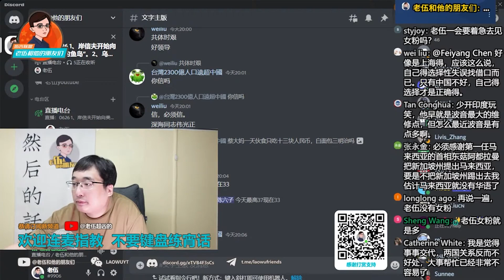美国P8A穿台湾海峡，美国已经和平破坏者？江启臣带队去美国，国民党排队去美国，急什么？